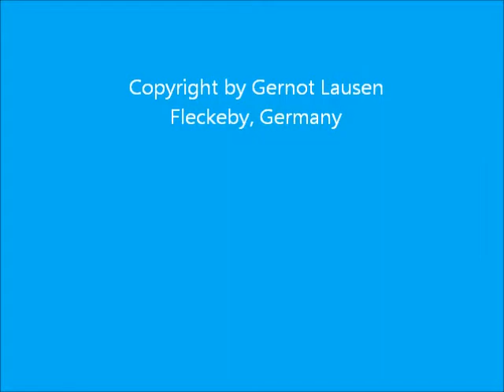Wetter-Videotagebuch 16.10. 2011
Heute war das EDEKA-Ballonteam wieder zu Gast in Fleckeby. Das Wetter war aber auch wirklich wie geschaffen für eine Ballonfahrt. Keine einzige Wolke, kein Dunst, glasklare Fernsicht und nur leichter Wind aus Südost. Bis Satrup kam der Ballon, wo er auf einem abgelegenen Acker kurz vor Sonnenuntergang landete. Vom Landeplatz aus konnte man dann noch einen wunderschönen Sonnenuntergang und eine prachtvolle Abenddämmerung beobachten.